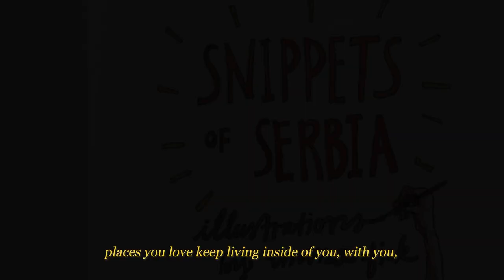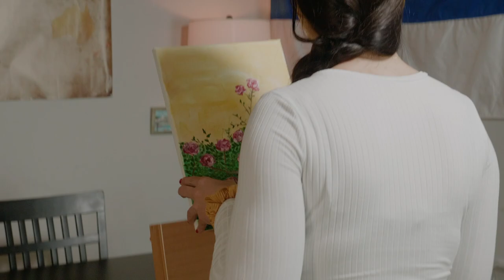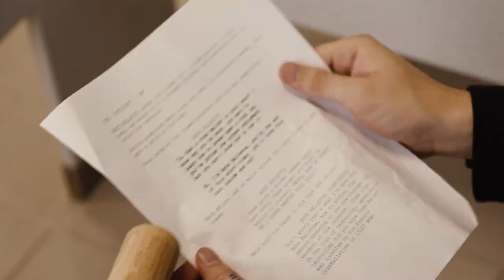Geoff Stone's Films, Chari's Acting Experience, KickBack & Lightning Studio at GBC - ChatGBC #8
A podcast at Goldey-Beacom College hosted by friends and collaborators Chari Konomi and Geoff Stone.

In this episode, Chari & Geoff talk about the films they've made together at GBC. The collaboration between Lightning Studio & KickBack Film Co. Geoff's experience as a director and cinematographer, and Chari's experience as an actor.

Chari Konomi is a graduate student at GBC, an actor, and a photographer.

@GeoffStone is a filmmaker and photographer.

Timestamps:
0:18 Intro
3:30 No Glove No Love
7:00 Assimilation (GBC horror film)
9:55 Stash (Chari's first)
14:50 Places We Love Can Never Leave (International Students)
16:40 Kseni's painting (Geoff's joke)
17:52 Working Late (GBC horror film)
20:00 Up The Ladder
24:05 Behind the scenes meme (fake sandwich)
25:05 How to Break a Leg
32:55 The Missing Million inspired short films
34:10 How it is for Chari as an actor working with Geoff as the director
37:35 Geoff's experience acting in his own shorts, perspective on filmmaking
39:25 When did Chari become confident as an Actor
41:20 Other Duties as Assigned
46:10 Volt: GBC Superhero
49:00 Chari's experience trying to bring an idea to life
50:40 Films never live up to your idea
55:40 Interpreting a film, actor vs director
56:25 Surfing as an analogy for creating art
57:30 Geoff tries to get Chari to tell incriminating stories about him
1:03:00 Chari's growth as an actor
1:04:00 What Geoff learned at GBC while trying to be a filmmaker
1:06:30 Chari's advice about "I should have it all figured out by now"
1:09:07 Chair's Polaroid of the day

Produced by Lightning Studio / Geoff Stone
Hosted by Chari Konomi & Geoff Stone
Intro Footage by Geoff Stone
Thumbnail by Ksenija Marković Stone

Wilmington, DE